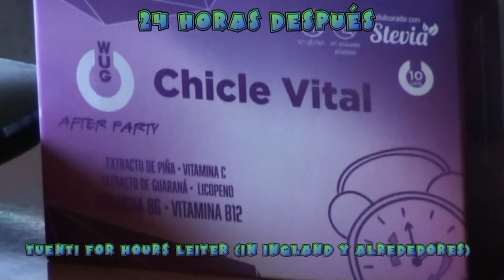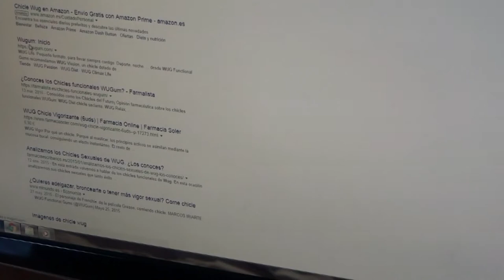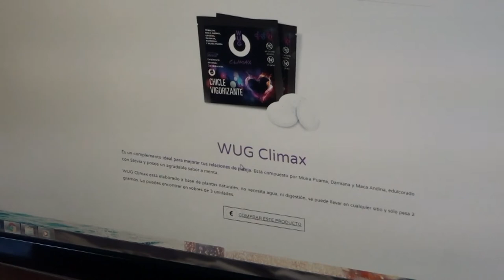WUG PARA FER DOS DEFINITIVO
Vídeo definitivo de Wug.